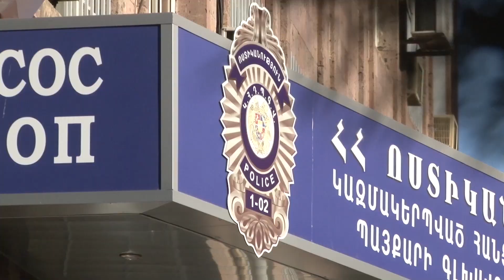Քաղաքացին կասկածվում է բժշկական համալսարանի ղեկավար անձանց կաշառք առաջարկելու համար. ոստիկանություն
Տեսանյութը՝ ոստիկանության
բաժանորդագրվեք iravaban.net-ին youtube-ում: